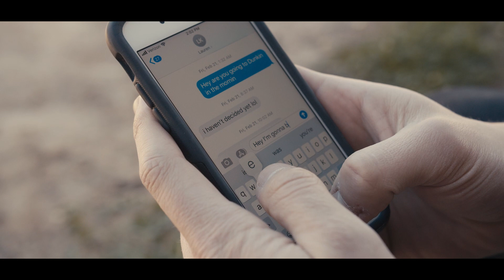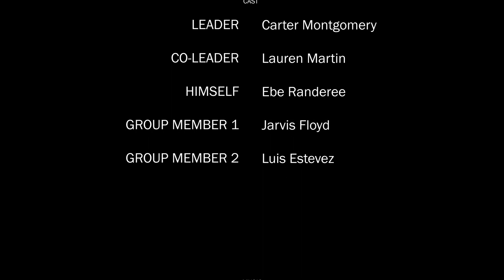Leadership Story (Marriage Story Parody)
Thank you for everyone who was involved in this project!

Carter Montgomery
Lauren Martin
Luis Estevez
Jarvis Floyd
Philip Regalado
Benjamen Johnson